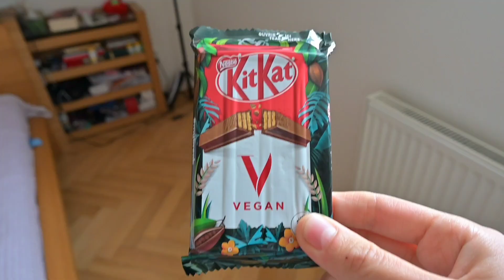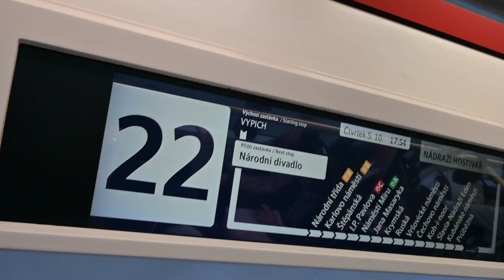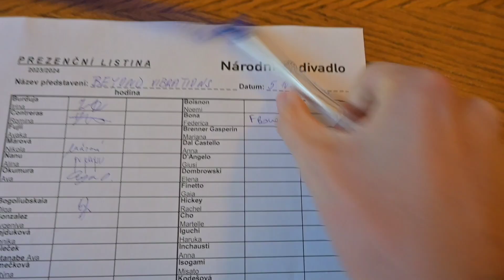Una giornata molto speciale✨️ Cosa mangio VEGAN quando ho uno spettacolo🩰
00:00-00:22 Colazione
00:23-02:27 Introduzione
02:28-02:59 Praga
03:00-03:56 A danza
03:57-04:26 Praga
04:27-06:52 Pranzo, KitKat vegan
06:53-14:35 Novità, merenda
14:36-22:35 A teatro, spettacolo
22:36-22:44 Cena al ristorante